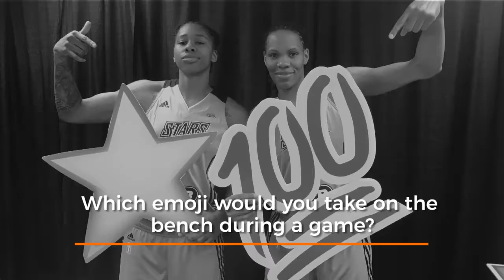Emoji Talk with Alex Montgomery & Monique Currie